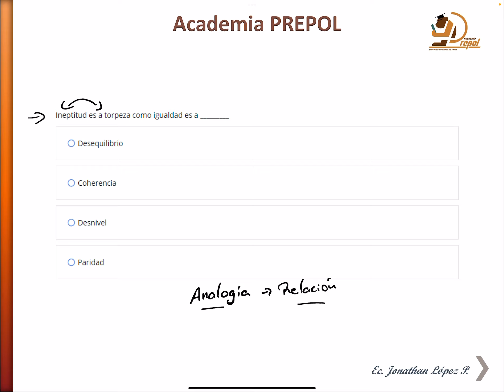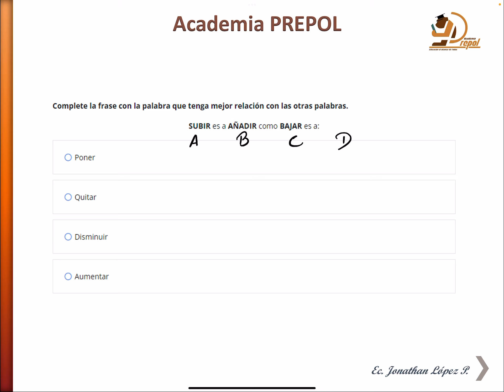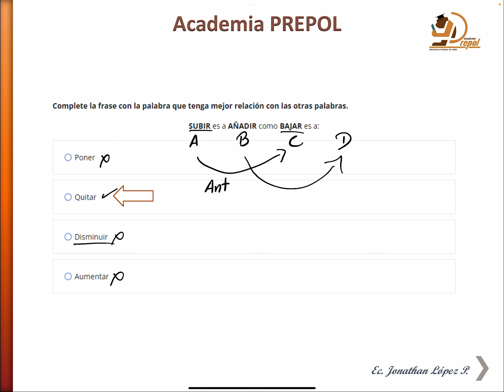ANALOGÍAS VERBALES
Con este video repasaremos la teoría en ejercicios de analogías.

RECUERDA QUE LA ACADEMIA PREPOL TIENE UN VARIOS CURSOS PARA TI!

CURSOS DISPONIBLES:

 CURSO DE INGRESO A LA UNIVERSIDAD ESTATAL DE GUAYAQUIL, para estudiantes bachilleres o que están actualmente en tercero de bachillerato.

CURSO DE INGRESO A ESPOL, para estudiantes bachilleres o que están actualmente en tercero de bachillerato.

CURSO DE ACOMPAÑAMIENTO AL PRE DE ESPOL, para estudiantes que actualmente cursan el pre de ESPOL o tienen cupo para dicho pre.

CURSO DE ACOMPAÑAMIENTO EN CÁLCULO DE ESPOL, para estudiantes que en su semestre están cursando la materia de Cálculo.

CURSO DE ACOMPAÑAMIENTO EN QUIMICA GENERAL DE ESPOL, para estudiantes que en su semestre están cursando la materia de Cálculo.

CURSO DE ACOMPAÑAMIENTO EN FISICA MECANICA DE ESPOL, para estudiantes que en su semestre están cursando la materia de Física Mecánica.

Todos nuestros cursos incluyen:
📌Asesoría con nuestro departamento de Psicología para que recibas una orientación correcta al momento de elegir tu carrera universitaria
📌Tenemos todos los exámenes resueltos en vídeo, ejercicio por ejercicio
📌Clases digitales con interacción en vivo
📌Clases digitales Grabadas
📌Videos tutoriales de todas las materias
📌Material digital de todas las materias, libros y exámenes tomados anteriormente
📌Simuladores de todas las materias
📌Lo puedes cancelar por depósito o transferencia bancaria
📌Charla de postulación luego de rendir el examen
📌Asesoría continua en todo el proceso